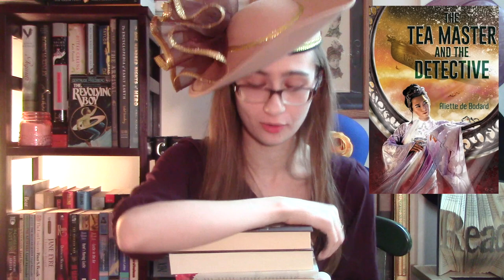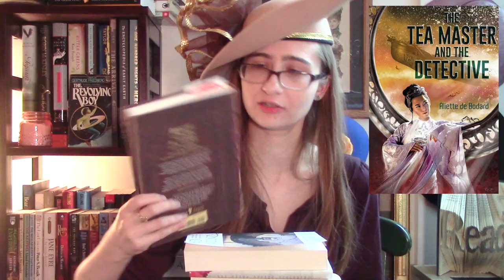March TBR (becasuedragonsRAT, Translateathon, and BooktubeSFF Awards readalongs)